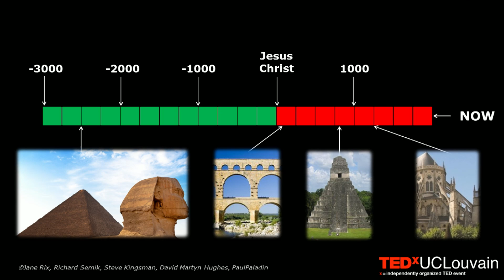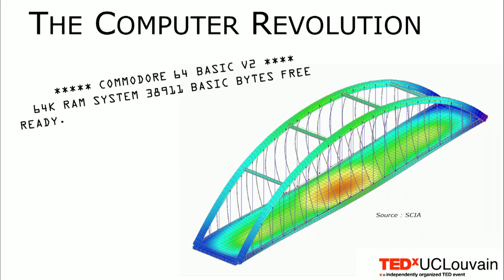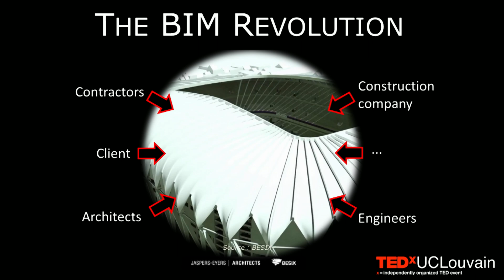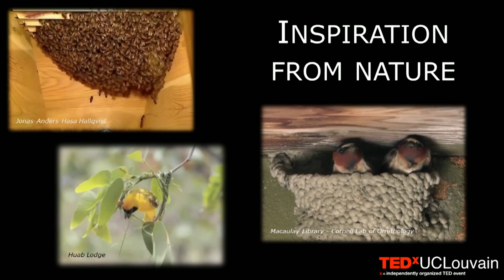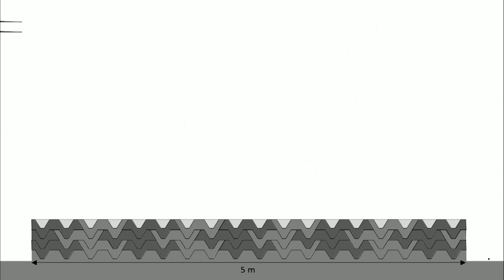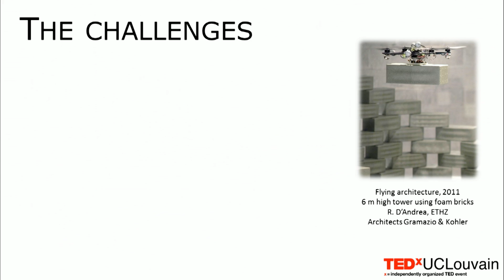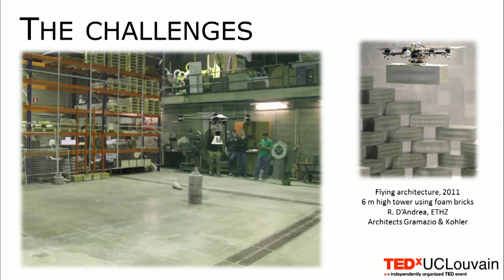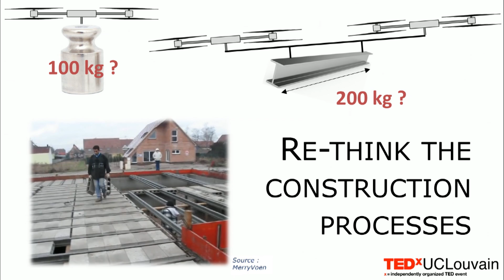Building our cities with drones… A utopia? | Pierre Latteur | TEDxUCLouvain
In this talk Pierre Latteur describes the dawn of an unprecedented revolution in construction: the replacement of men and cranes by flying robots, capable of erecting buildings in a perfectly coordinated and fully automated process.

Pierre Latteur wishes to thank: C. Mueller (MIT), S. Goessens (UCL), M. Reniers (UCL), A. Naveau (UCL), C. Coppieters (UCL), A. Moncourrier (UCL), N. Nehri (ECAM), A. Paques (ECAM), Zhao Ma (MIT), J. Bergink (Toastmasters), C. Peters (UCL), A. Bietlot (UCL), Th. Vandenbergh (BESIX), M. Ceuppens (Jaspers-Eyers Architects), J. Leplat, J.S. Breton, O. Vassart (ArcelorMittal), B. Lognard (SCIA), The Macaulay Library at the Cornell Lab of Ornithology, M. Daris (RC-Take-Off), Professor R. D’Andrea (ETHZ), MIT-UCL MISTI Seed Fund, FNRS Belgium.

A civil engineer with a PhD in applied science, Pierre Latteur joined the École Polytechnique de Louvain at Catholic University of Louvain (UCL) in 2013 as a full-time professor after 15 years in engineering companies, where he has worked on diverse projects (skyscrapers, architectural structures, works of art and industrial structures).

Pierre’s research interests lie at the frontier of construction techniques: the stunning development of drones in the last years will soon make it possible for these flying robots to carry out construction work in a completely automatized manner.